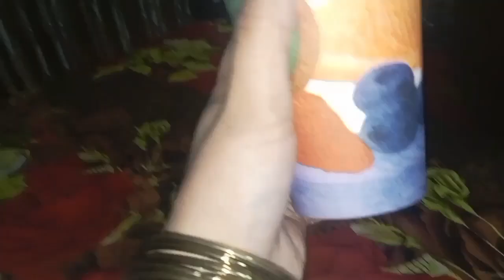Ghar ho gaya weran 😧😔 | sb kaha chly gay 😶‍🌫️🫢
daily vlog
Vlogging
Yt vlogs
vlog
nyc vlog
daily vlogs
weekly vlog
daily
vlogs
vlog 2023
cute vlog
vlog style
Daily life vlogging